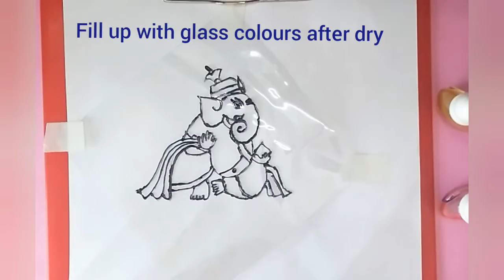Ganapati Glass painting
Ganpati glass painting ideas.
Glass painting
How to do glass painting step by step